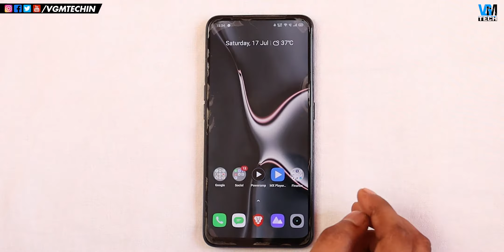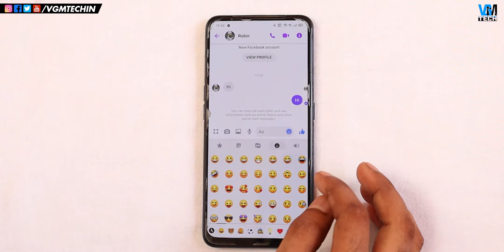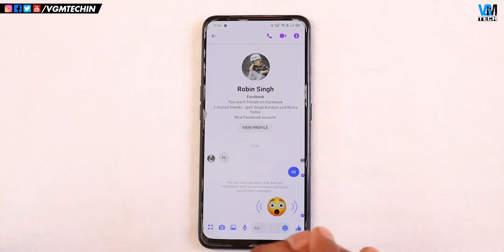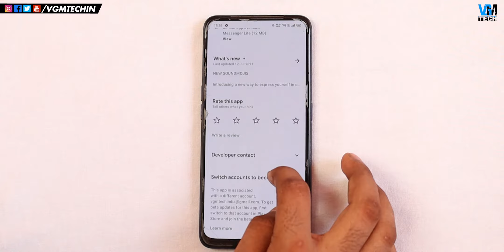What is Sound Emojis and How to Use Sound Emojis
What is Sound Emojis and How to Use Sound Emojis: Aaj ki video mein Facebook Messanger ke newly launched sound emojis ke baare main bataya hai. Apne Facebook chat ko aur impressive banane liye aap sound emojis ko use kar sakte hai. Mujhe ummid hai aapko ye video pasand aayi hogi..

VGMTECH